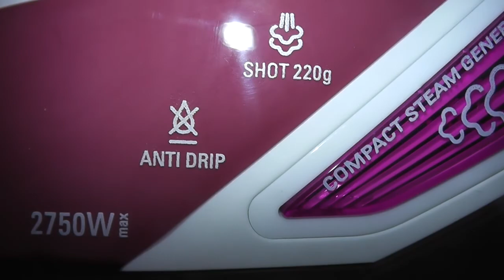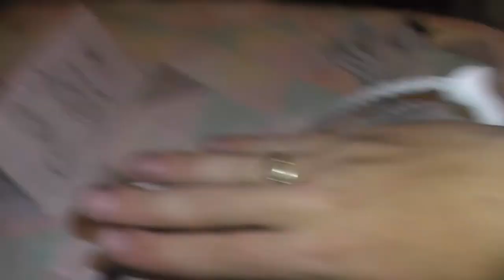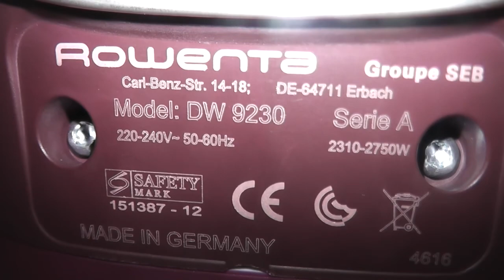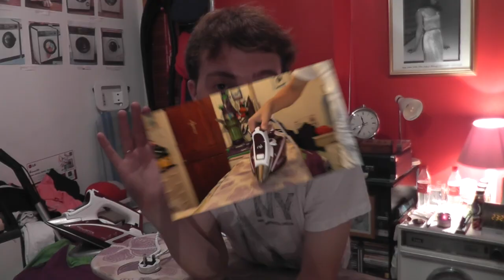Rowenta Steamforce DW9230 Steam Iron - Unboxing & Demonstration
After so long and the addition of a few new Irons to the collection, I return with another Steam Iron video! But this time I have one I brought myself and my favourite one in the world too! This is my newly acquired dream iron! A Rowenta Steamforce DW9230 in a beautiful red and white colour with a POWERFUL inbuilt Steam Generator! I am so happy to own this prestige model and have my favourite Iron too! Well worth the 2 year wait for it! I also explain some announcements, the 9530 being out of service due to worn carbon brushes, some plans for Texas and a BIG shoutout to my amazing BFF Gamerqween 88! :)